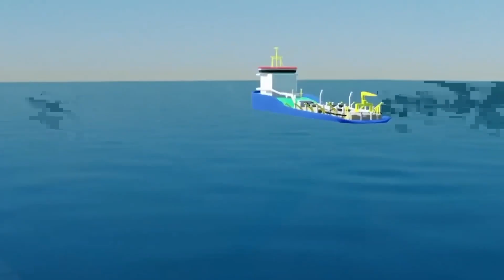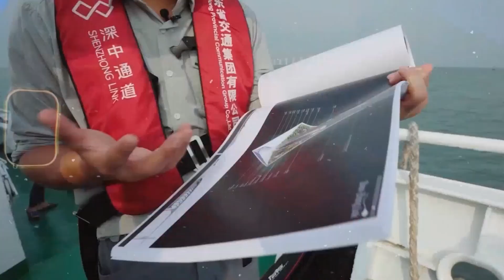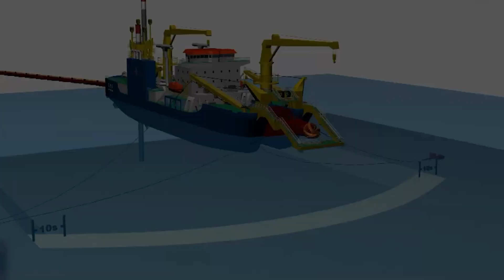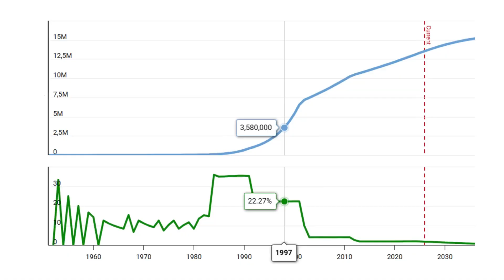China Dug Million Tons of Sand Under the River Bottom, and This Changed the World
China Dug Million Tons of Sand Under the River Bottom, and 8 Years Later This Changed the World